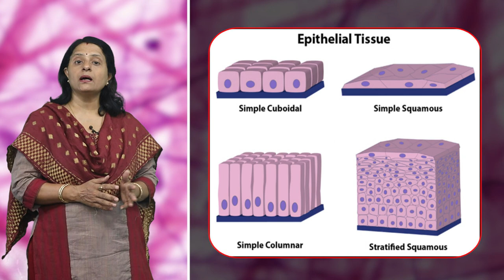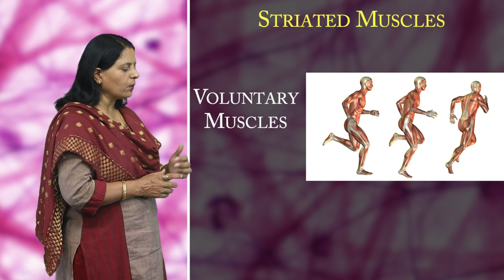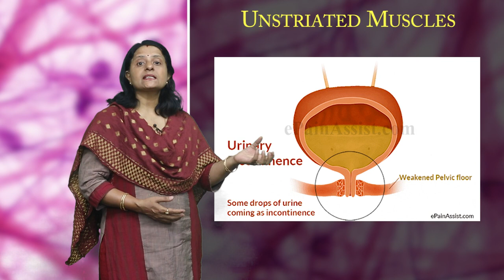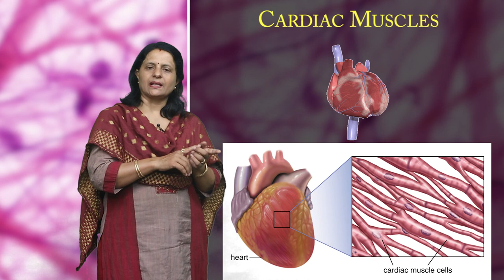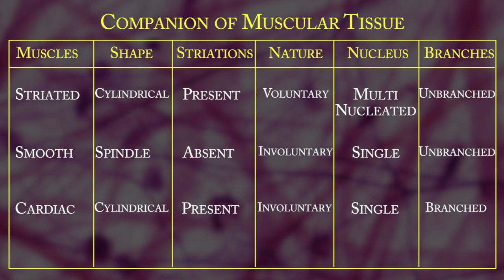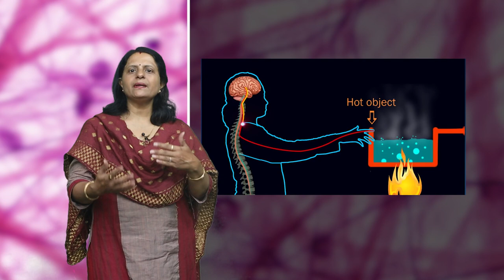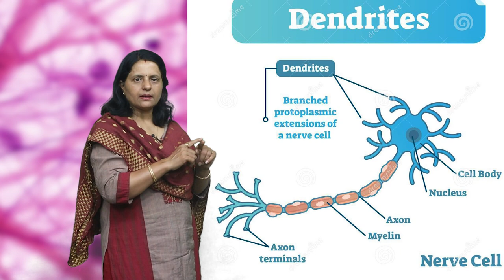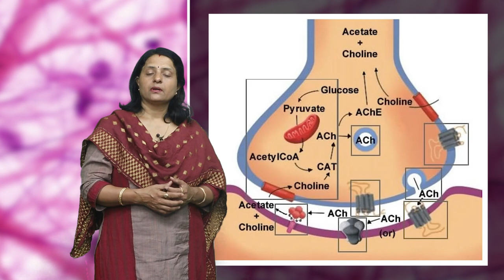CLASS 11th BIOLOGY | CHAPTER - STRUCTURAL ORGANISATION OF ANIMALS | जीवों का सरंचनात्मक संगठन